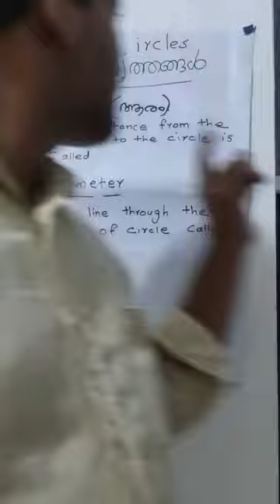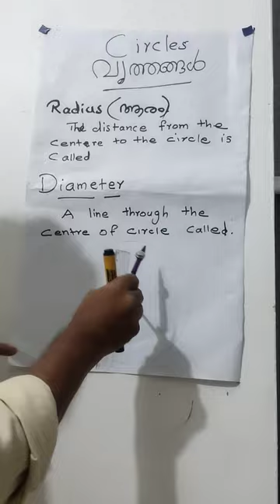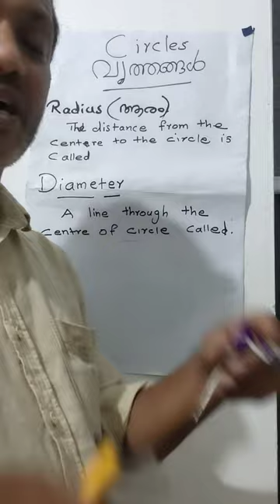CIRCLE PART 1